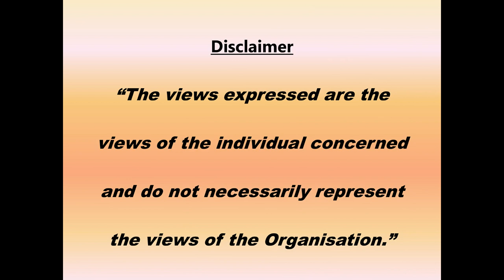Sai Ke Sevak - Ek Mulakat (Part-4)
ओम्  श्री  साई  राम
                                                                                                                                                                                                            भगवान  श्री  सत्य  साई  बाबा  सर्वत्र विद्यमान  हैं। माँ साई  वह रक्षक है  जो  हमारे  साथ  चलती  है तथा निरंतर  हमारी रक्षा  करती  है तथा  अपने  दिव्य  प्रेम और करुणा  से  हमारा आलिंगन  करती है। वास्तव  में  हम सब भाग्यशाली  हैं कि हमने  उनके  दिव्य  स्वरूप  का अनुभव  प्राप्त  किया तथा सदा  उन्हें  अपने  साथ पाया।
                                                                                                                                                                                                                          भगवान  श्री सत्य साई  बाबा  के सान्निध्य  में  रहना एक आशीर्वाद  है जिसे हम में  से  अधिकांश प्राप्त  कर पाए हैं। उनके  प्रवचनों को सुनने  से, उनकी  महिमा  का गान करने  से तथा मानवता  की सेवा  करने  से हममें  से  प्रत्येक  ने  शांति और आनंद  को अनुभव  किया है।
ऐसे  हृदयस्पर्शी अनुभवों  को हमारे साथ  सांझा करने  के  लिए और  उनकी  महिमा  का आनंद  लेने  के  लिए,भक्तगणों के अनुभवों  को सुनने  के  लिए हम आप सबको  गुरुवार 29 अक्टूबर 2020 को 6 30 बजे सायं ,
                                                                                                                                                                                                                            श्री  सत्य  साई सेवा  संगठन, दिल्ली  एन सी  आर  के अधिकृत  यू ट्यूब  चैनल  पर आमंत्रित  करते  हैं।

मुख्य  अतिथि     भगवान  श्री  सत्य  साई  बाबा

कार्यक्रम  इस प्रकार  है:

कार्यक्रम-   एक मुलाकात (साई से सेवक) भाग-4
दिन तथा तिथि-   गुरुवार  29 अक्टूबर 2020
समय-   6:30 से  7:50 बजे  सायं
                                                                                                                                                                                                                                श्री  सत्य  साई  सेवा  संगठन, दिल्ली  एन सी  आर की अधिकृत यू ट्यूब चैनल  पर

श्री  सत्य  साई  सेवा  संगठन (दिल्ली  एन सी आर)